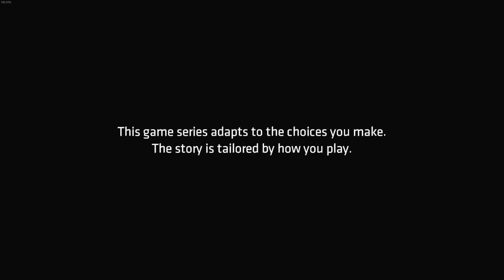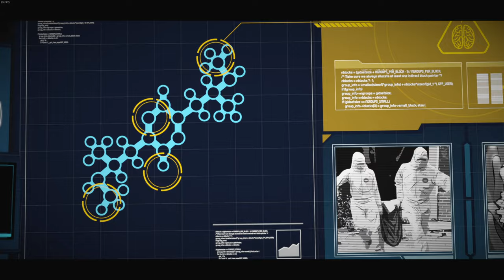Batman: The TellTale Series | Episode 2 Full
Recorded Gameplay using Nvidia NVENC Capture using OBS/Shadowplay

CPU: AMD Ryzen 9 5900X 3.7 GHz 12-Core Processor, 24-Threads
CPU Cooler: Cooler Master Hyper 212 RGB Black Edition 57.3 CFM CPU Cooler
Motherboard: Asus TUF GAMING X570-PLUS (WI-FI) ATX AM4 Motherboard
Memory: Corsair Vengeance RGB Pro 128 GB (4 x 32 GB) DDR4-3600 CL18 Memory
Storage: Samsung 850 EVO-Series 250 GB 2.5" Solid State Drive
Samsung 970 Evo Plus 1 TB M.2-2280 NVME Solid State Drive
Seagate Barracuda Compute 2 TB 3.5" 7200RPM Internal Hard Drive
GPU: Gigabyte GeForce RTX 3080 10 GB GAMING OC Video Card
Case: Lian Li Lancool II Mesh ATX Mid Tower Case
Power Supply: Corsair RM (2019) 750 W 80+ Gold Certified Fully Modular ATX Power Supply
Operating System: Microsoft Windows 10 Pro OEM 64-bit
Case Fan: ARCTIC P12 56.3 CFM 120 mm Fan
Monitor: BenQ GW2760HS 27.0" 1920x1080 60 Hz Monitor
Monitor: Samsung U28E590D 28.0" 3840x2160 60 Hz Monitor
Monitor: Asus TUF Gaming VG27AQ 27.0" 2560x1440 165 Hz Monitor
Keyboard: Logitech G610 Wired Gaming Keyboard
Mouse: Logitech G502 Proteus Spectrum Wired Optical Mouse
Headphones: Sony WH1000XM4  Headphones
Speakers: Logitech Z625 200 W 2.1 Channel Speakers
All gameplay is recorded straight without commentary or overlaid audio tracks.